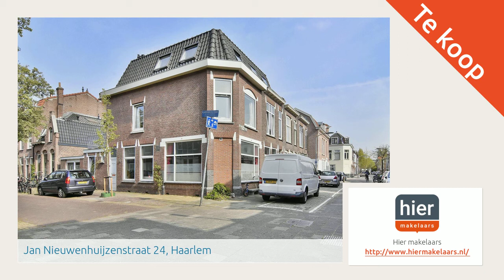Jan Nieuwenhuijzenstraat 24, Haarlem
Aangeboden door Hier makelaars. Voor meer informatie over deze woning: of bezoek onze